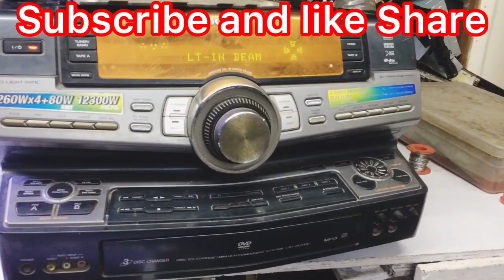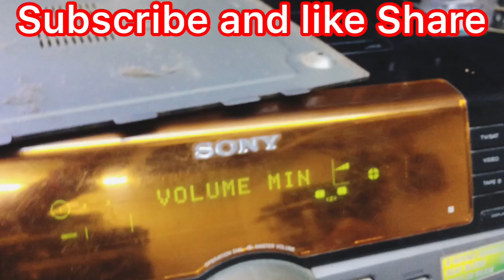Sony music system demo mode problm